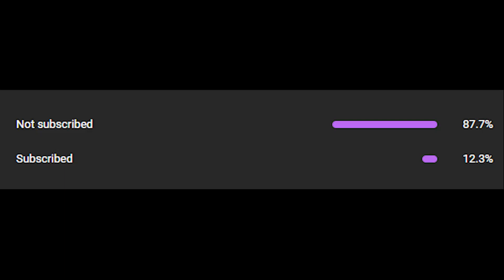THE PLAGUE OF DEEPWOKEN...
Trial of Fun
Thumbnail: Wiz#3129